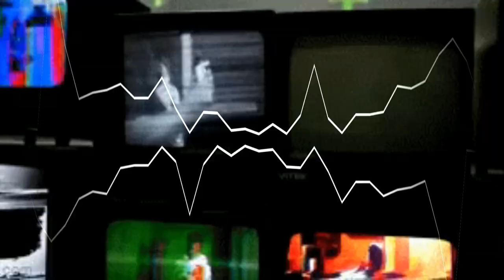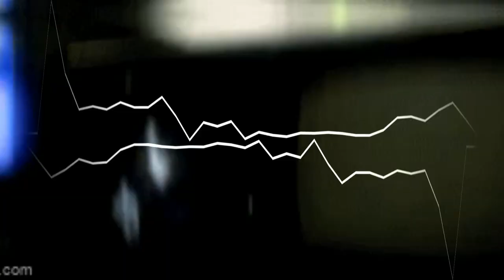FREE RXKNephew x KanKan x Summrs Type Beat "Gläss" 2023 Hyperpop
Prod by Breezy247 x Thxndrz x RodMadeIt

*IGNORE TAGS*